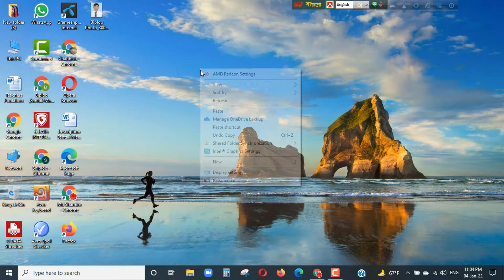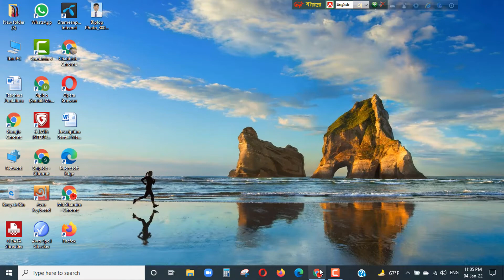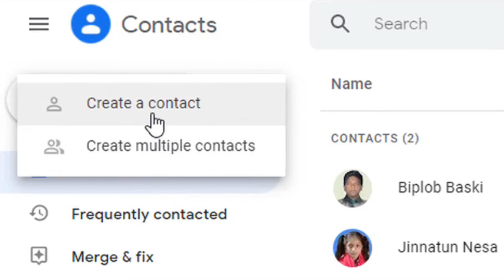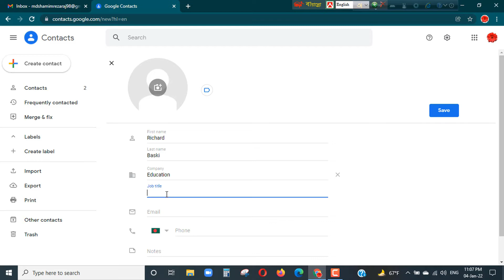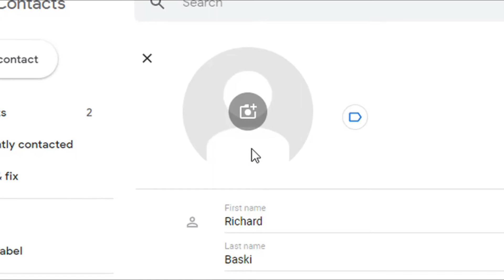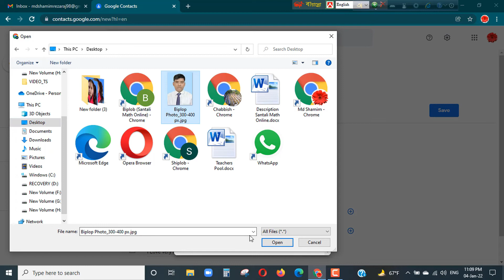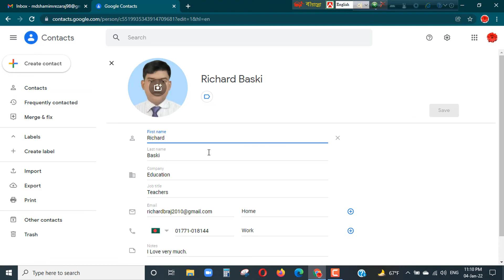how to add contacts on gmail account in bangla || Biplob I Tech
Hello, Users, This video is how to add contacts on gmail account in bangla || Biplob I Tech Bangla tutorial. This videos , I have discussed how to login a gmail account and how to Add more contacts on your gmail account.  In this video, I also discussed how to save contacts on gmail and how to save contacts on google account. This video, I have shown,  how to save and edit contacts on gmail accounts and how to add contacts in gmail. First open the browser and go to gmail.com then click login. Write your gmail ID on this box and write your password and then login your google account. Second step, click the google apps icon and  then click contacts from others google apps. Finally click the save and then finish this work.

Biplob I Tech delivers all Bangla tutorial of another online tutorial.
This video, I have shown step by step how to create a contacts on gmail.
So, I think the video will be very useful for you.

👉 how to change gmail id in pc in bangla

regards
Biplob Baski